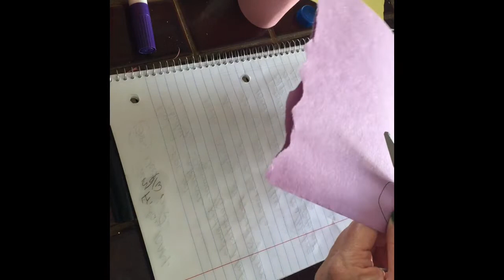Toilet Paper Roll Butterflies